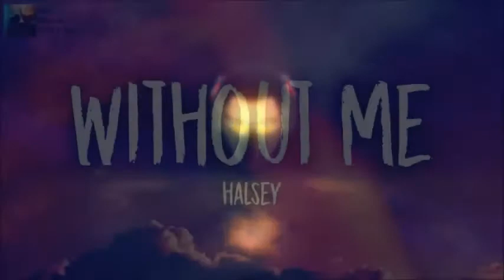Halsey-Without Me (By) 2019 Bay MÖĦ El BÖnkǻîre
歡迎到我的博客

Make sure to like the video and if you want more join the MÖĦ El BÖnkǻîre

☆Allé je vous souhaite 1e Bonne visite Mais n’oubliez Pas lacher Vos Comm’s Ok? ☆

» Want a song? Write it in the comments below and i'll do my best ;).

» Iƞfoʀɱαtiioƞs :
• Aмi(℮)s : Acc℮ptés
• Fαvori℮s : Qui je veut
• Coмs : Pαrl℮ & R℮ndus
• Pub : Acc℮pté &lLu x)

றєя¢i